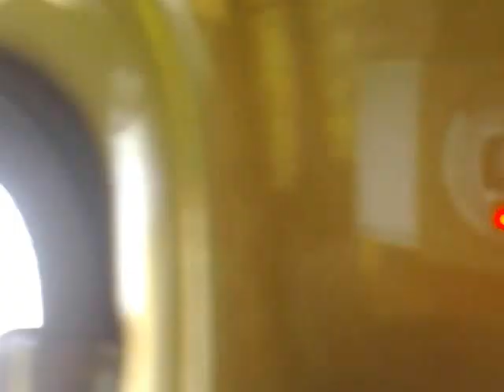Team them success